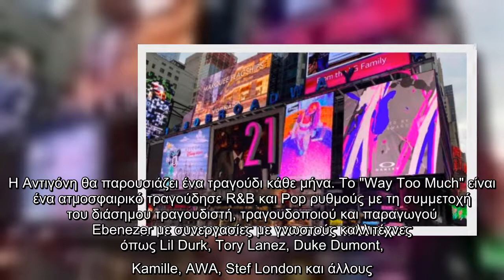Μιχάλης Σοφοκλέους- Μαρίνος Χατζηβασιλείου: Οι πιο αγαπημένοι «bro» δείπνισαν στο Λιοπετρι καλεσμένο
Η Αντιγόνη Μπάξτον, η κόρη της γνωστής Κύπριας chef, βίωσε μία από τις πιο όμορφες της εμπειρίες καθώς είδε τον εαυτό της να φιγουράρει σε billboard στην πιο διάσημη πλατεία του κόσμου. Η ίδια σε σχετική ανάρτηση που έκανε στον προσωπικό της λογαριασμό στο instagram, επεσήμανε πως περίμενε για στιγμές σαν κι αυτή όλη της τη ζωή, εκφράζοντας το πόσο χαρούμενη είναι για όσα της συμβαίνουν.  Mετά την επιτυχημένη κυκλοφορία του πρώτου της EP με τίτλο "A1", η Ελληνοκύπρια Αντιγόνη Μπάξτον από το Λονδίνο, κυκλοφόρησε το πρώτο single από το επόμενο της EP το οποίο κυκλοφόρησε στις 12 Αυγούστου. Το νέο τραγούδι, με τίτλο "Way too much" είναι το πρώτο από τα πέντε συνολικά κομμάτια του νέου της EP "A2". H Aντιγόνη θα παρουσιάζει ένα τραγούδι κάθε μήνα. Το "Way Too Much" είναι ένα ατμοσφαιρικό τραγούδησε R&B και Pop ρυθμούς με τη συμμετοχή του διάσημου τραγουδιστή, τραγουδοποιού και παραγωγού Ebenezer με συνεργασίες με γνωστούς καλλιτέχνες όπως Lil Durk, Tory Lanez, Duke Dumont, Kamille, AWA,  ...